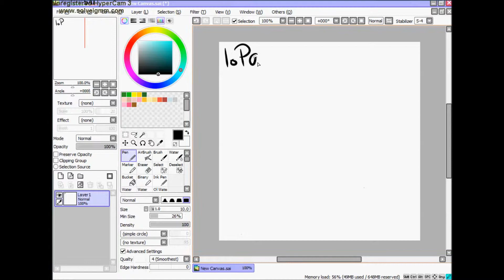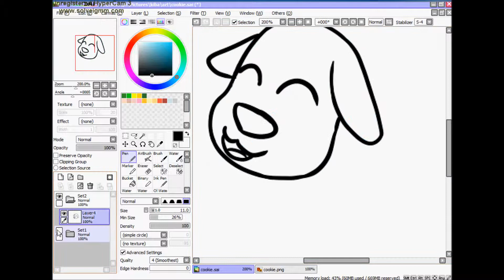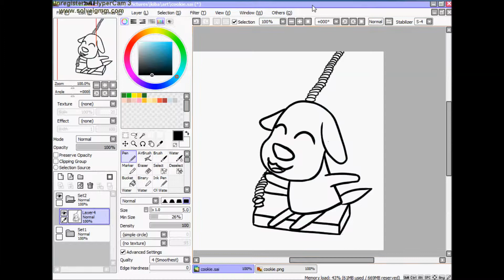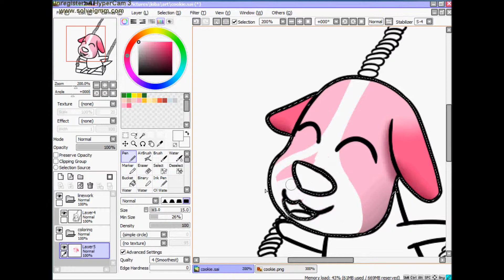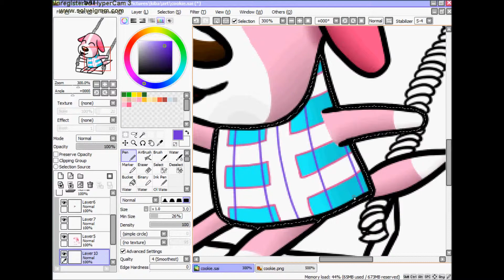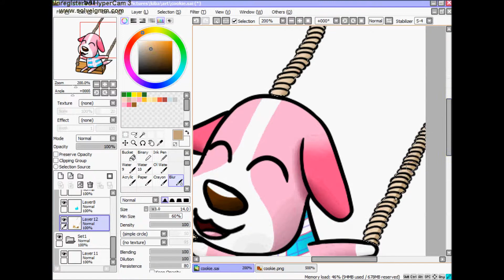Animal Crossing Cookie Drawing {Paint Tool SAI}